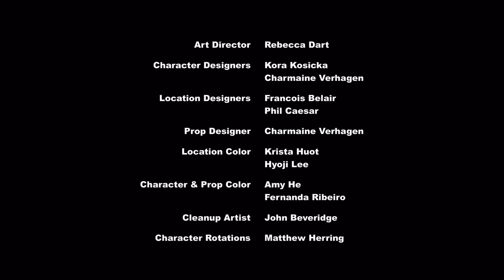HD My little Pony FiM Season 5 Episode 10 Princess Spike